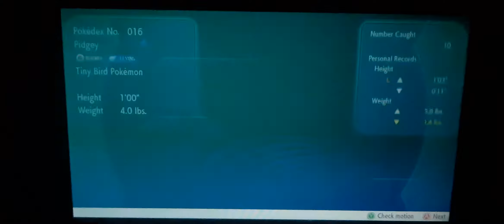"going the new city" pokemon let's go Pikachu by The game World in hindi